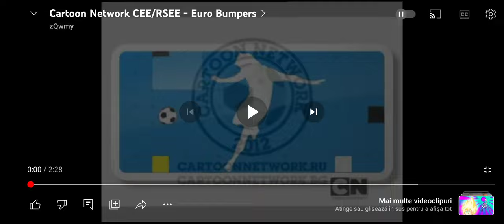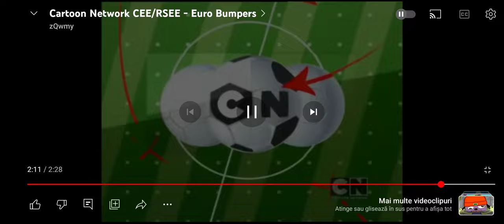Cartoon Network RSEE/Euro 2012 Bumpers